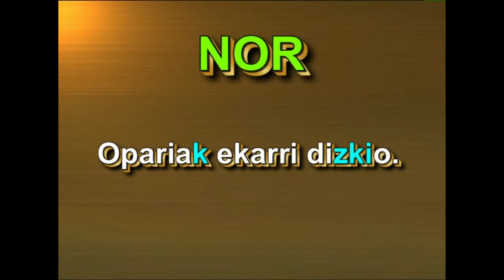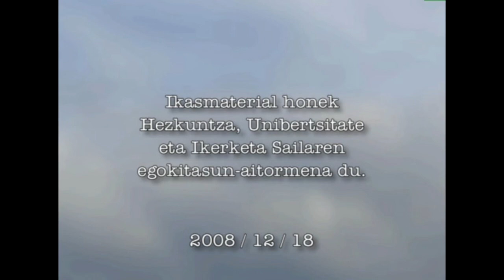Adizki Jokatuak -I- (aditzaren numeroa)